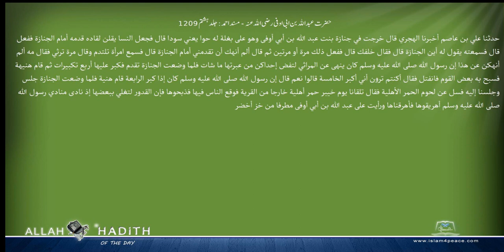حضرت عبداللہ بن ابی اوفی رضی اللہ عنہ مسند احمد Musnad Ahmad Islam4Peace com